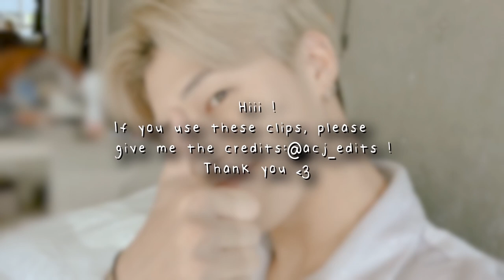[HD] Jung Wooyoung - soft clips for editing | Scene pack #2 + MEGA LINK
some soft, cute clips of ateez' Jung Wooyoung that I use in my edits and thought that I'd share them with you ^^